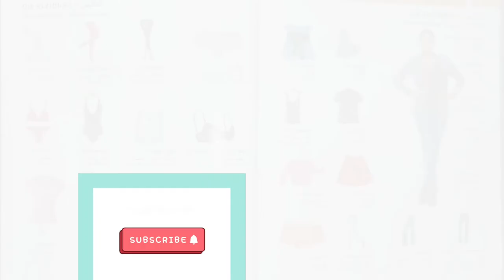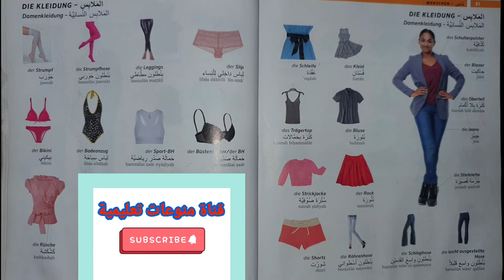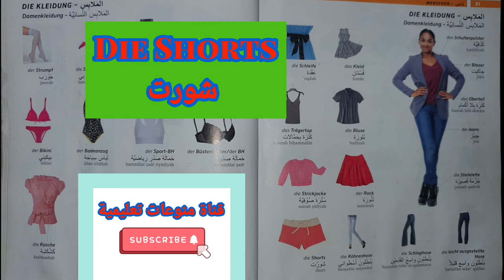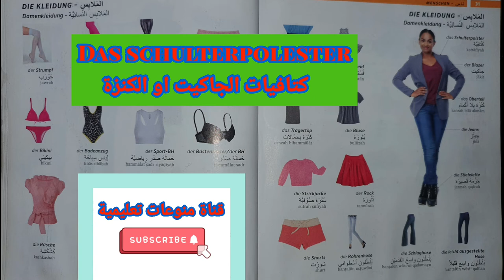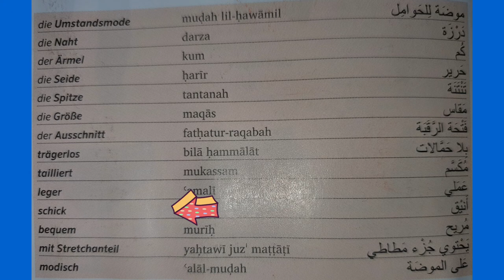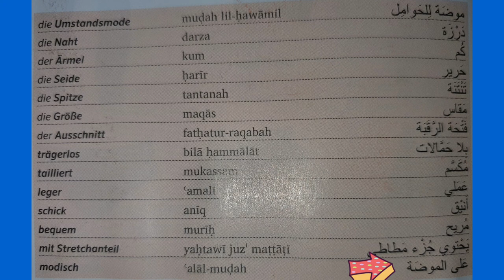تعلم اللغة الالمانية درس رقم ٨ الملابس النسائية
يشرح هذا الفيديو عن لفظ الكلمات اللغة الالمانية واليوم نتحدث عن ملابس النساء بي شكل عام ويشرح كلمات مثل الكنزات والبناطرين وجوكيت الرسمية والملابس الداخلية وملابس السباحة وأشياء تانية ادخلو وشاهدو الفيديو سوف تستفادون ان شاء الله

هنا رابط فيديو تعلم اللغة الالمانية درس ٧ الملابس الرجالية

تعلم اللغة الالمانية pdf
كتاب تعلم اللغة الألمانية في 30 يوم deutsch in 30 tagen
كتاب تعلم اللغة الالمانية 15 دقيقة يوميا - جميل ومفيد - pdf
تعلم اللغة الألمانية تطبيق تعلم اللغة 2020 فقط 5 دقائق كل يوم
اللغة الألمانية تعلم اللغة 2020 بطريقة مسلية
تعلم اللغة الالمانية في 30 يوم